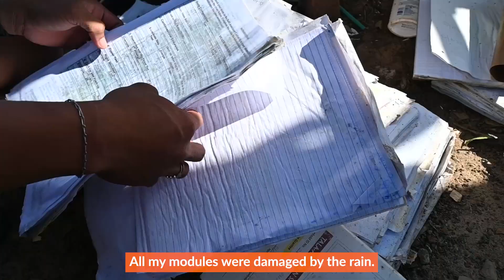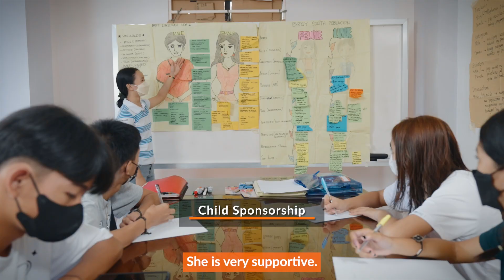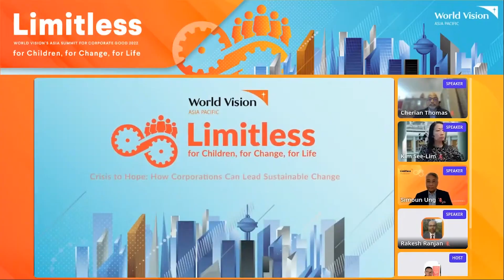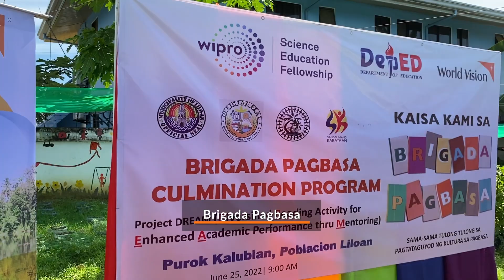Faithful and fruitful in 2022 | World Vision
From starting the year by responding to the needs of children affected by Typhoon Rai to strengthening our technical and enabling programs to collaborating with child sponsors, donors, and partners to releasing our 65th anniversary book about child sponsorship, World Vision in the Philippines had a fruitful 2022.

We praise the Lord for sustaining World Vision's work in the Philippines for the past 65 years and beyond.